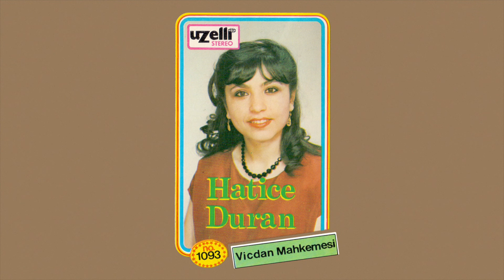Göç Eyledi - Hatice Duran (Vicdan Mahkemesi Albümü)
Hatice Duran
Göç Eyledi
Söz & Beste: Emin Düştü